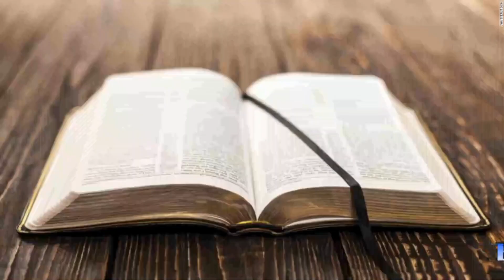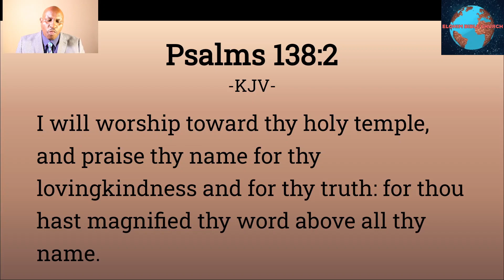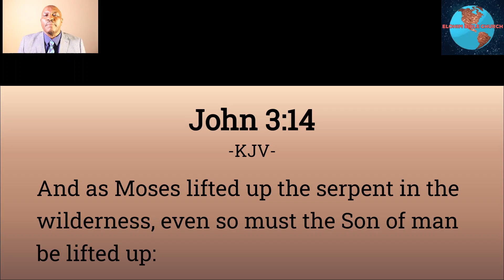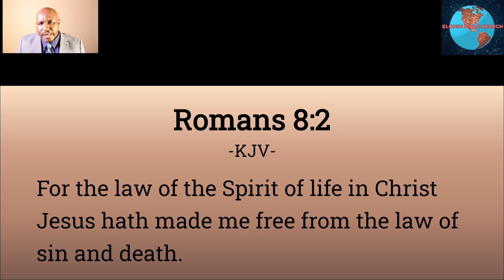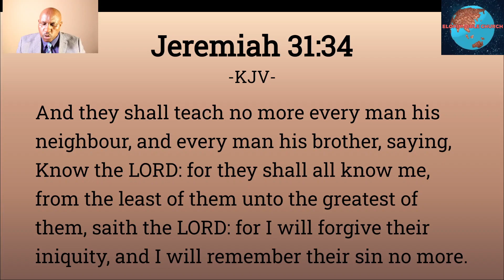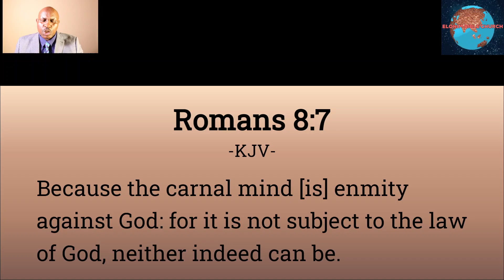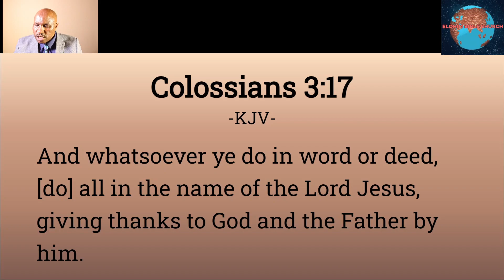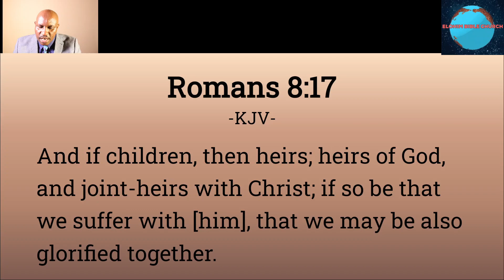Romans 8; 1-17: No More Condemnation Through Christ: Elohim Bible Church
28/04/2024
Full-length sermons from Elohim Bible Church.
People saved by the grace of God and so much in love with Christ Jesus and one another always willing to obey him and help all to find God and discover his purpose for their lives